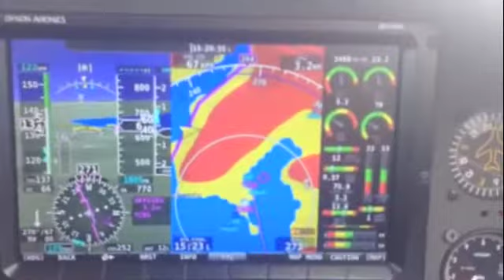25 octobre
Go to Hobart